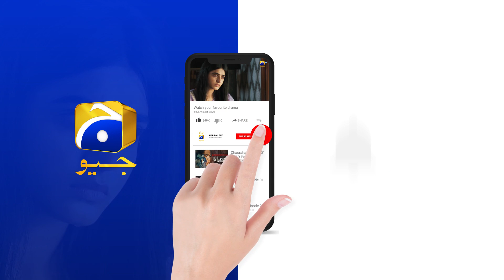Kiya Darakhzai Souteli Aulad Hai ???